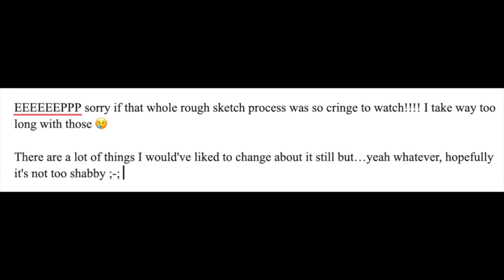Fanart contest submission for Dumre!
Wanted to do something like this for a while now but my iPad doesn't...sorry for the terrible editing!! I only had so much audio I could work with :')

I hope u enjoy the terrible sketches at the beginning :]